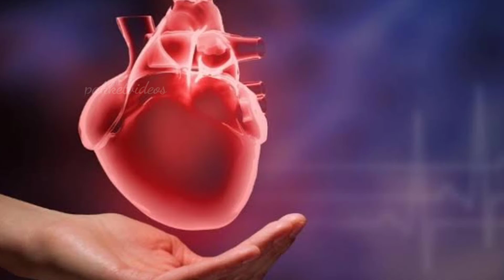Lifestyle vs heart diseases |pakketvideos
Cause of heart attack and prevention explained| pakketvideos